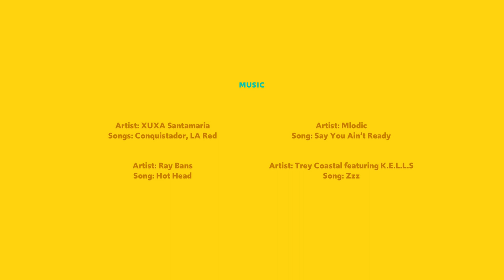UNEASY Episode 5: Workshop (OFFICAL VIDEO)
Cat’s writing workshop goes terribly awry. Ade finally gets some good news.
UNEASY is a comedic web-series about a codependent Nigerian-American and Mexican-American, best friend-duo struggling to continue to live in Oakland, CA.

Cat and Ade have long ago been priced out of the city they have grown to love–Oakland, but by the grace of food stamps, student loans, and rent control, they are just barely holding on.

Over the course of 8 episodes, you’ll ride along as they “fake it till they make it” during job interviews at tech companies they don’t understand, babysit for “peaceful” parents, and deal with being women of color in academia. All while trying to find a sense of purpose and appease their worried parents.

Created by Samiat Salami and Vanessa Flores.

Credits Update:

Ashley Moore
Production Sound Recordist, Sound Editing & Music Supervision